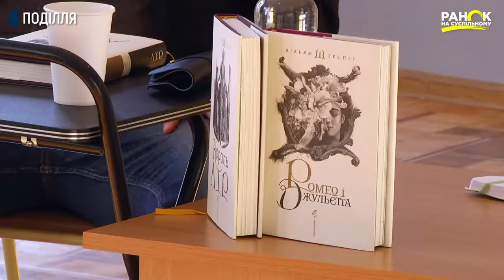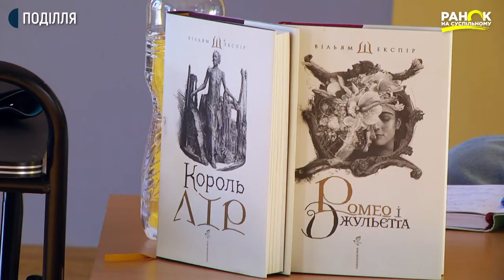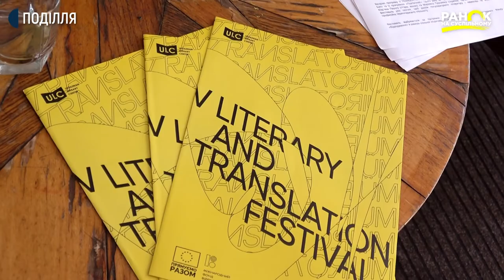Літературно-перекладацький фестиваль Translatorium у Хмельницькому | Ранок на Суспільному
Вихідними Хмельницький зустрічав видавців, письменників, перекладачів та митців з різних міст України, а ще з Латвії, Литви та Білорусі. Усі вони приїхали на літературно-перекладацький фестиваль Translatorium - єдиний в Україні, що присвячений саме художньому перекладу. Це некомерційний проєкт, який заснували активісти з Хмельницького та Києва. Та ось вже п'ятий рік поспіль організовують в його рамках різноманіття літературно-мистецьких подій. А ще -  знайомлять публіку з тими, завдяки кому ми читаємо українською твори іноземних авторів.